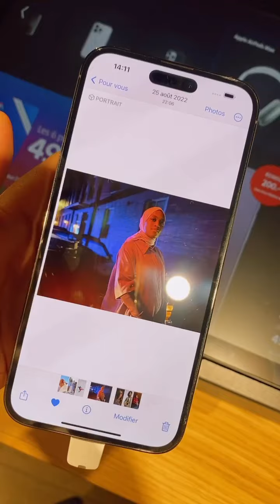NADEGE LACROIX - 29 Aout 2023